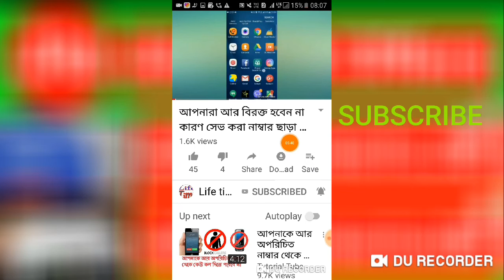2019 এ জিও Speed কমে কেনো গেলো কেনো। Jio Speed slow 2019 2019.